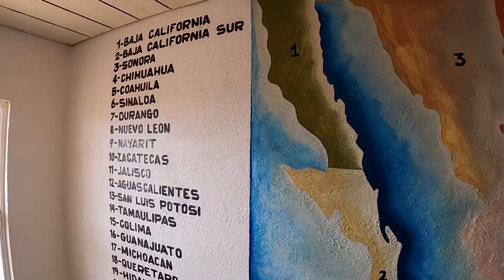Baja California Mexico Missions Trip Day 4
Today we got to visit Rancho de Christo, which is an incredible men's rehab center that models God's grace towards each of us!